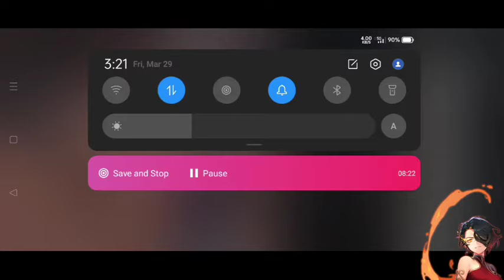What If Naruto Got HAREM with Cinder | Part 1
Summary: Death is the ultimate end for all living beings. We live, we prosper, we die. Such is the cycle of life...or so it should be. But sometimes death is not the end. Some of us, be it through choice or a curse, carry burdens that transcend the cycle itself. Some of us are just too stubborn to die. Some...have to learn their lesson the hard way. Narutoxharem? NarutoxCinder? Spoilers!

Title: All Things Must Die by NeonZangetsu